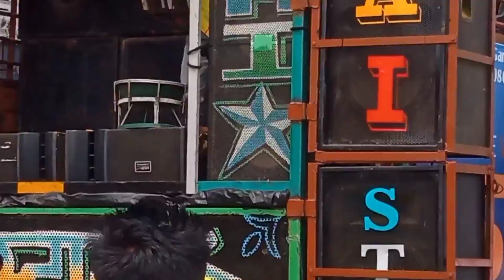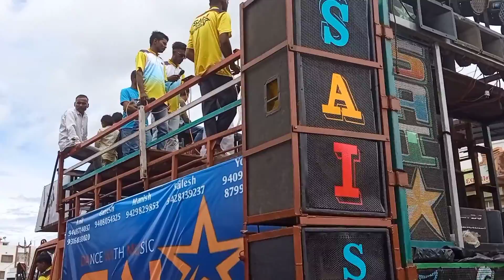9 august adivasi divas mahareli ahwa dang sai star band party 2022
9 august adivasi divas mahareli ahwa dang  sai star band party 2022

9 august adivasi divas navapur
9 august adivasi divas band party 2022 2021
9 august adivasi divas band party 2022 ahwa dang
9 august adivasi divas band party 2022 dj
9 august adivasi divas band party 2022 india
9 august adivasi divas band party 2022 live
9 august adivasi divas band party 2022 new
9 august adivasi divas band party 2022 song
9 august adivasi divas band party 2022 update
9 august adivasi divas band party 2022 video
9 august adivasi divas band party 2022 world
9 august adivasi divas band party 2022 college
9 august adivasi divas band party 2022 date
9 august adivasi divas band party 2022 full
9 august adivasi divas band party 2022 ka
9 august adivasi divas band party 2022 remix
9 august adivasi divas band party 2022 status
9 august adivasi divas band party 2022 today
9 august adivasi divas band party 2022 new song
9 august adivasi divas band party 2022 dance
9 august adivasi divas band party 2022 gujarat
9 august adivasi divas band party 2022 latest
9 august adivasi divas band party 2022 party
9 august adivasi divas band party 2022 timli
9 august adivasi divas band party 2022 ka gana
9 august adivasi divas band party 2022 whatsapp status